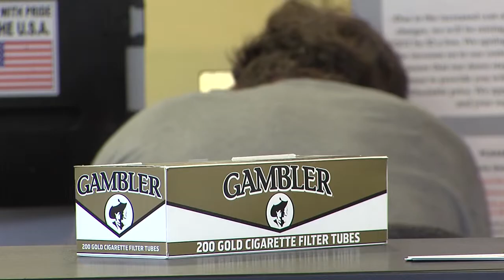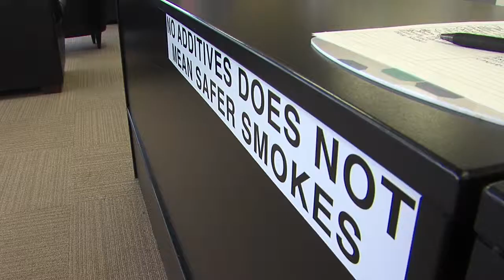"Little Tobacco Vs. Big Tobacco"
My story from 5-11-12.  Small roll-your-own tobacco shops face scrutiny from the state -- they claim at the hands of big tobacco.  By Matthew Hensley & Eric Burke.